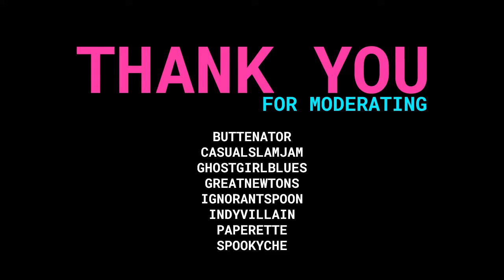2022: A Year in Review (Short)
I've been streaming on Twitch for 4 years! A lot of stuff happened this year!

This is the short version of the video.

And as always, catch me streaming LIVE on Twitch over